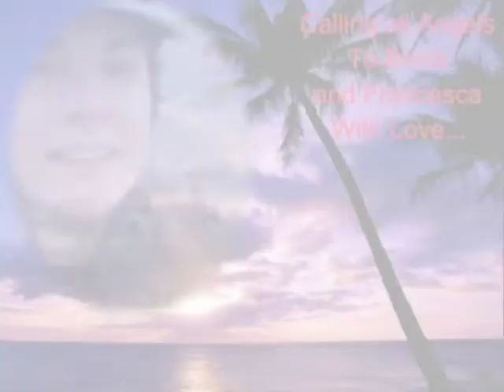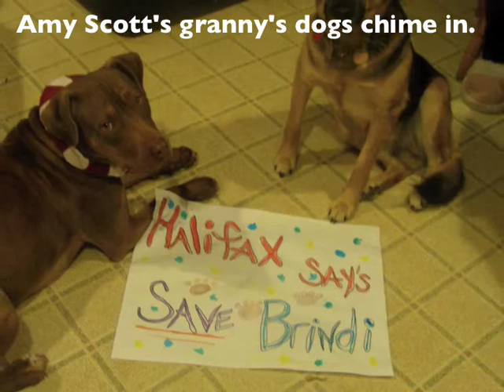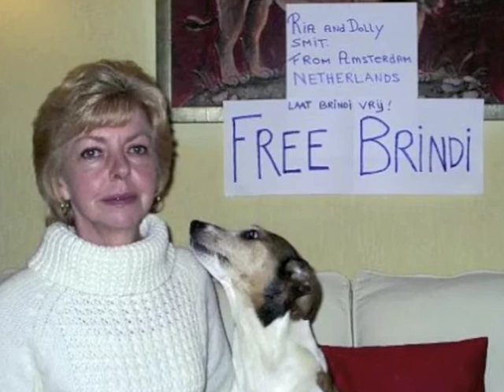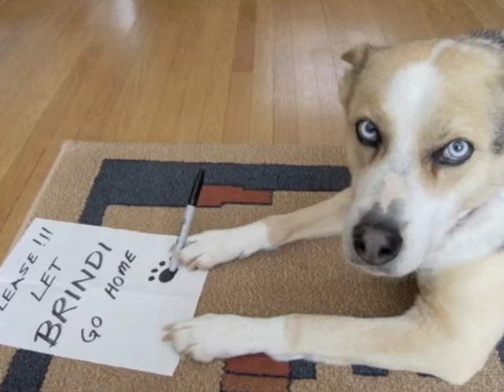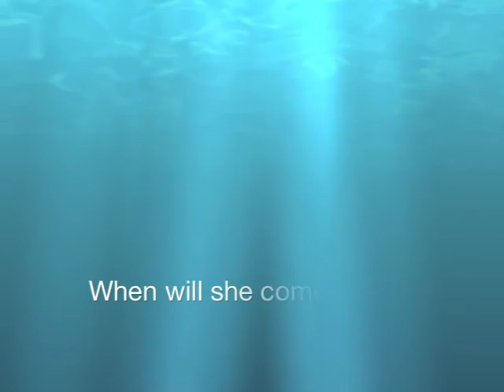Free Brindi Now! NINE months in the pound is NINE too many!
A dogcatcher seized a rescue dog named Brindi Rogier on July 24, 2008 and ordered her to be euthanized. Why? Evidently, a couple of harmless scuffles with other dogs, and a lot of red tape.

Brindi is not "dog aggressive" or "dangerous": she never bit a person, never inflicted serious harm to a dog. She gets along great with most dogs, knows lots of obedience commands. But the dogcatcher still ordered her to wear a muzzle, then used that as an excuse to seize Brindi when she got loose a few months later, even lying to people that the law required her to be put down. Poor Brindi didn't even make contact with the other dog she was running out to see - the guy walking the dog kicked Brindi in the head and stomach before she got close enough to sniff it!

After her devastated owner Francesca Rogier mounted what turned out to be a long and difficult battle, Brindi was set free. But this took two years! First, a court quashed the euthanization order on Jan. 16, 2009, after deciding that the by-law was unconstitutional and on top of that, the city of Halifax didn't follow proper procedure. But instead of returning Brindi to her owner, Halifax just charged her with violations dating back to the previous July. Without legal authority, they kept Brindi, and the trial was dragged out another 18 months. Eventually, the judge fined Francesca on the charges, but declined the euthanization order. In July 2010 she sent Brindi home with conditions that Francesca gladly followed, as they were the same things she had offered to do back in 2008. This included the muzzle order as well as more training. Francesca went beyond what was required. But after nearly two years of being in a pound designed to keep a dog only 30 days, Brindi contracted chronic pancreatitis and her teeth were in terrible shape. If only the city had accepted Francesca's original offer!

Horribly, just a few weeks later, after a minor mishap due to a mixup with a car window at her home, the city seized Brindi again. The other dog got a couple of scratches. It didn't help that the owners were related to the woman who first reported Brindi to the city in 2008, when nobody was hurt. Halifax never seizes dogs for this kind of thing, but this was revenge. Thanks to this family, Brindi is again being held wrongly since September 2010!! In Canada, all seized property must be returned after 90 days unless it is evidence. Brindi is property under the law -- and she is also a living, breathing being. She is definitely not evidence, so Halifax is simply ignoring the law. The by-law doesn't even require dangerous dogs to be put down - and Brindi hasn't been assessed as dangerous. The city won't ask a trainer assess her. But Francesca did -- in fact, she asked three, and all were very positive about Brindi. Sadly, the city turned a deaf ear yet again.

The court date was set off for over a year later, and finally started March 2. Right now Francesca is representing herself. A decision is expected May 10, but it could go on even longer. One wrong has followed the next. How can any trial be fair, now that the city has created a false impression of Brindi by going to the extent of seizing her and keeping her for years?

Since 2008, there's been two cancer scares. Both turned out to be false alarms, but lately Brindi's pancreatic enzyme levels are again three times the normal amount. She may not have much time left. Her suffering has strongly affected people from all over the world. 10,000 of them signed petitions. Members of Save Brindi on Facebook have sent tons of letters and generously donated money to defray legal costs. But the lawyers let them down.
AT PRESENT (4/2012): We are asking people to contact the judge directly, and Minister of Justice, to ask them to drop the charges and let Brindi go home.

ACTION: Please write the judge and ask her to let Brindi go home where she belongs!

Hon. Judge Flora Buchan
Dartmouth Provincial Court Administration
277 Pleasant Street
Dartmouth, Nova Scotia B2Y 3S2 CANADA

Please also as Hon. Ross Landry, Minister of Justice of Nova Scotia, to do an investigation and intervene to drop the charges!

Hon. Min. Ross Landry
Department of Justice
5151 Terminal Road
Halifax, Nova Scotia B3J 2L6

Freebrindi.blogspot.com

Follow @FreeBrindiDog and @Brindismom on twitter